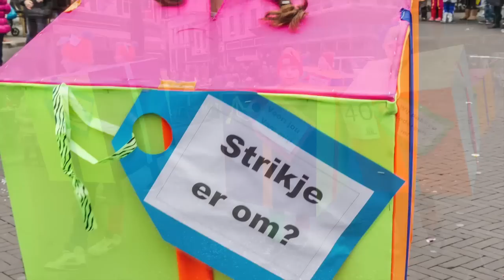Carnavalsoptocht Enschede - 2014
Carnavalsoptocht Enschede - 1 maart 2014